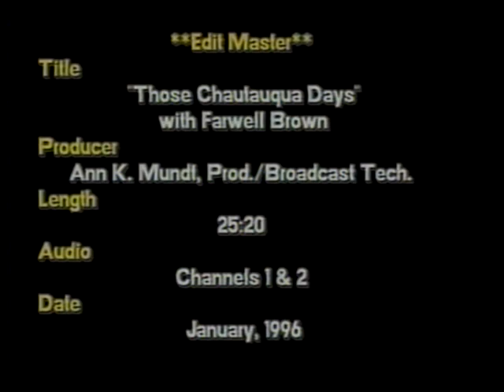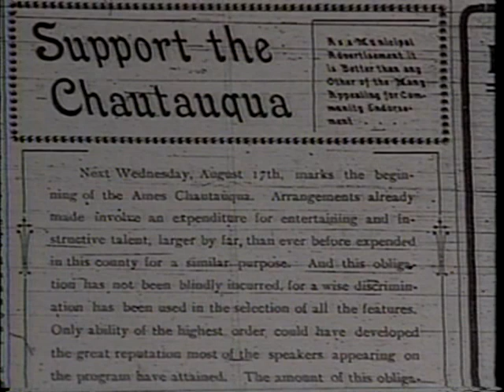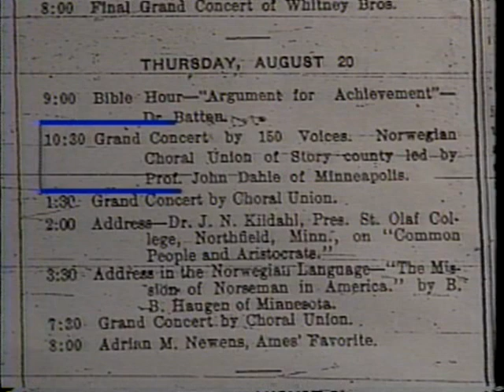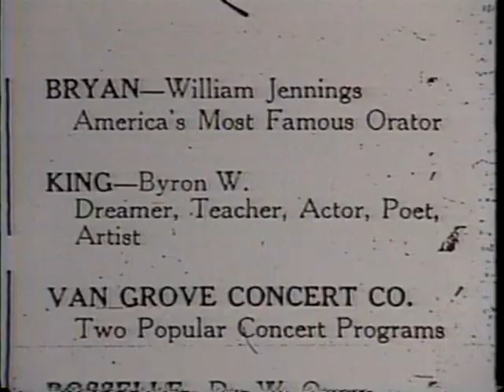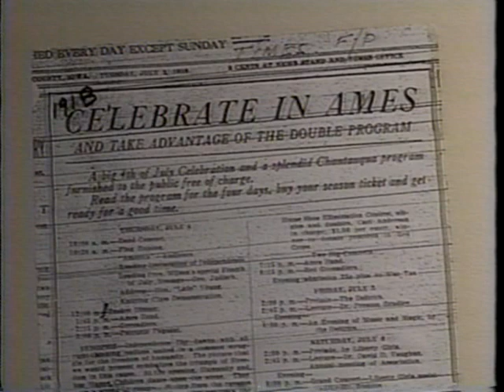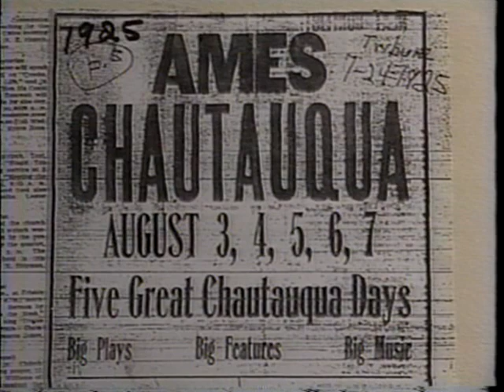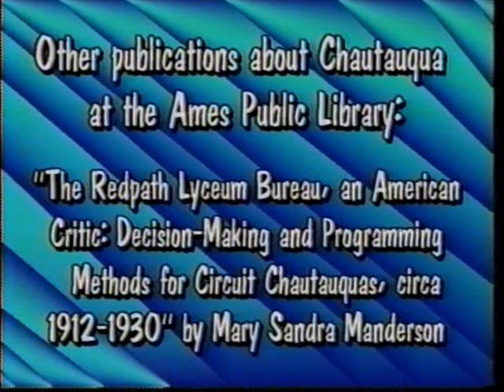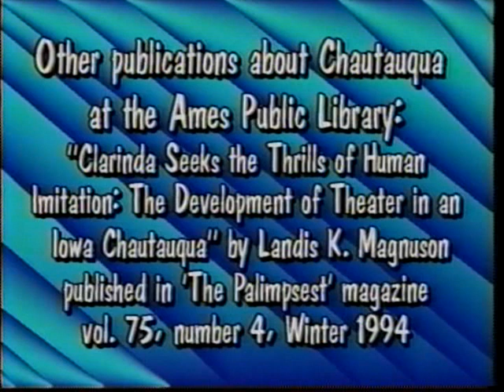Those Chautauqua days : with Farwell Brown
Describes programs and locations of the Ames Independent Chautauqua which began in 1904 and operated until 1927.

Filmed in Ames City Hall Council Chambers in January 1996.